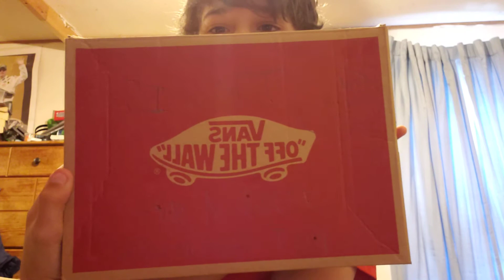Or bean fan mail